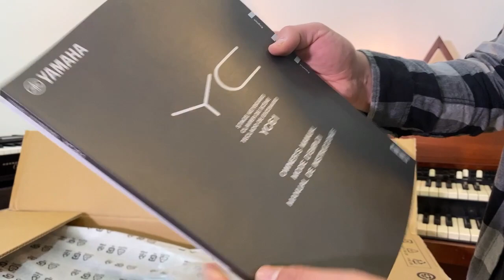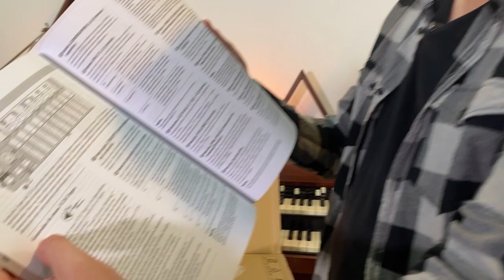Unboxing! Yamaha YC61 Stage Piano - En ESPAÑOL! Brutal! 🎹🤯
Unboxing y primeras impresiones de el nuevo Yamaha YC61!
Es un stage piano bastante compacto, con muy buenos sonidos de piano, rhodes, Wurlitzer, clavinet, entre muchos otros sonidos entre los cuales destaca la emulación de organo de bulbos y los drawbars que incluye! Muy feliz de que también hayan incluido un pitch bend y sonidos de sinte también!

En breve estaré haciendo un REVIEW más a detalle...
 Escribe en comentarios qué aspectos te gustaría que comentáramos y revisáramos!

Si hay alguna canción en particular que te gustaría escuchar ó tutorial escríbela en comentarios!

Gracias a Yamaha de México por hacer llegar este teclado hasta mi estudio.

Grabación y edición de video por Marian Mejlis.

Aquí el
Playlist de las CS SESSIONS!

Clubhouse: @carlossustaita